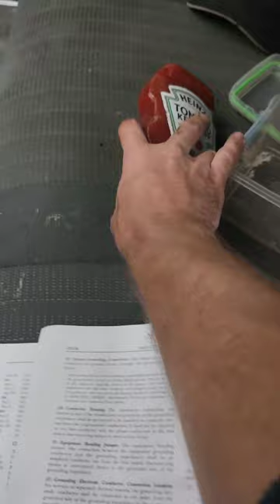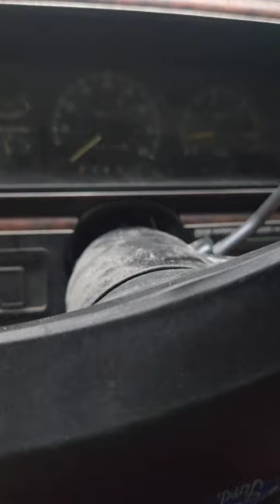UHAUL WOODS REVIVAL....again